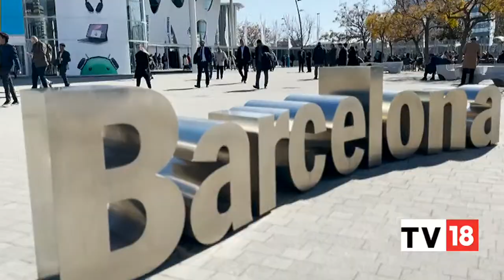HCL Tech's Jill Kouri On HCL Technologies' Supercharging Process, Company's Focus On ESG & More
In an exclusive conversation with CNBC-TV18, Jill Kouri, Chief Marketing Officer, HCL Technologies Ltd, speaks on the firm's supercharging process, partnership with Scuderia Ferrari, driving use of emerging technologies and focus on Environmental, social, and corporate governance (ESG). Listen in.

n18oc_business